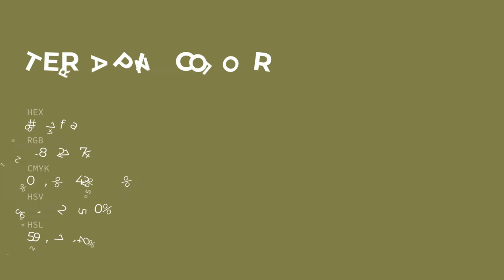Terrapin color 807f4a hex color - Yellow color - Cool color 807f4a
What color is Terrapin ? 807f4a hex color - Yellow color - Cool color 807f4a

Hex 807f4a Color Code is also known as Terrapin color.